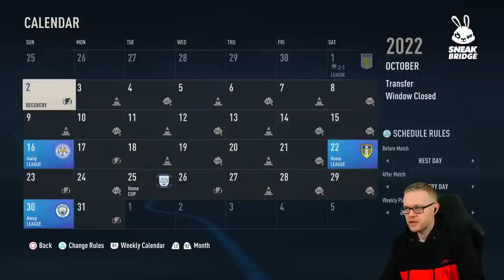FIFA 23 Create a Club Career Mode! GOLDBRIDGE Episode 2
FIFA 23 Career mode and Goldbridge takes over United Stand FC in NEW create a club Career mode!